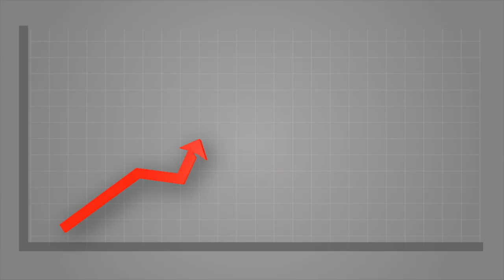GDG Hyderabad DevFest 2013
GDG Hyderabad DevFest acts as a best opportunity to meet developers from various domains. Tech Talks are beginner/intermediate/ expert level technical, in-depth sessions focused on building web, mobile, and enterprise applications with Google and open web technologies such as Android, Chrome, Google APIs, App Engine, and more. Speakers include Googler's and other talented developers from various parts of the country.